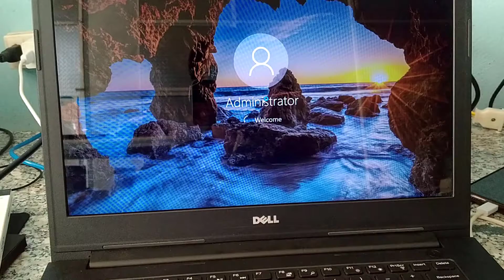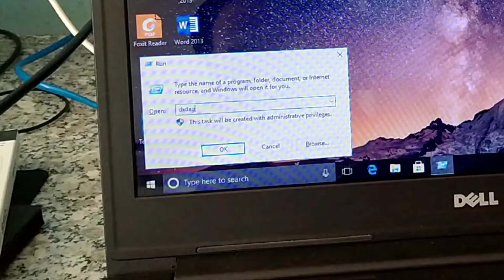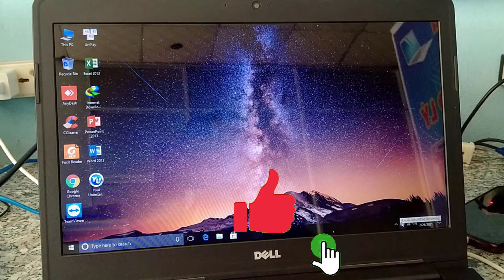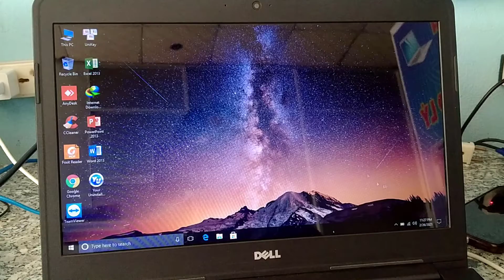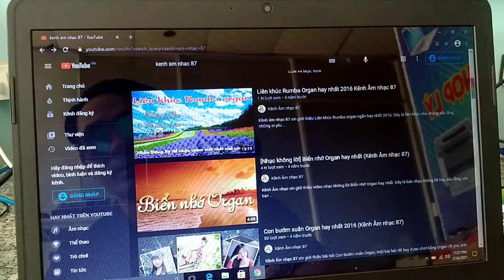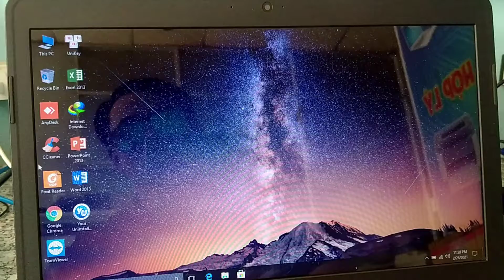Review DELL 5442 - Laptop cũ giá rẻ cho học sinh sinh viên giáo viên và nhân viên văn phòng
Today, I will Review DELL 5442
This is system information:
CPU: CORE I5, 4210U up to 2.7GHz (4CPU). (3MB CACHE)
RAM: 4G.
SSD: 120G.
VGA: INTEL HD 4400
Hôm nay, mình sẽ cùng các bạn đánh giá sơ bộ một chiếc Laptop cũ giá rẻ cho học sinh sinh viên giáo viên và nhân viên văn phòng. Đây là mẫu laptop DELL Inspiron 5442. Cấu hình cụ thể bên trên.
Vi tính TRỊNH HOÀNG ĐA - HDIT
Đc: Khóm 7, thị trấn Trần Văn Thời, Trần Văn Thời, Cà Mau